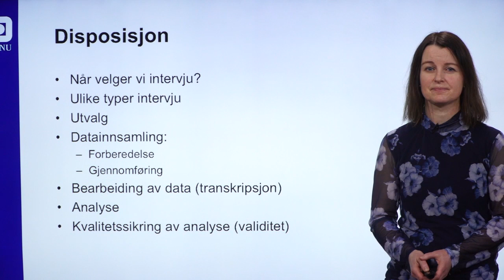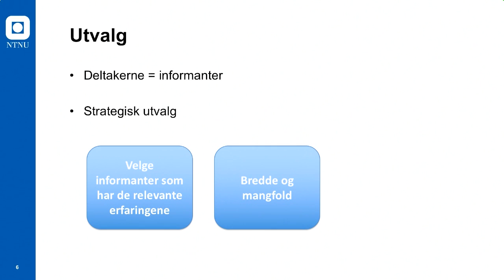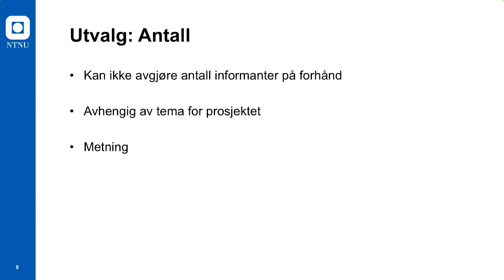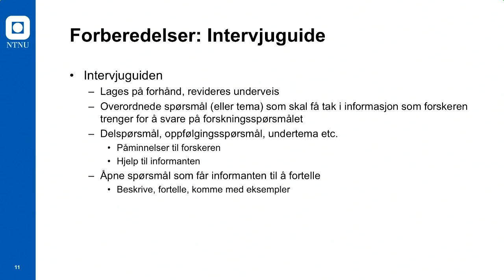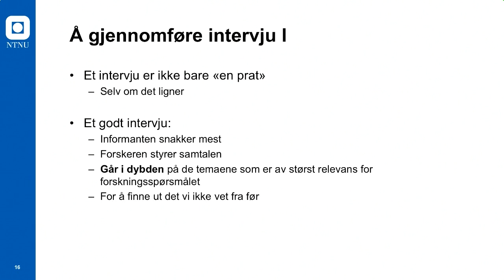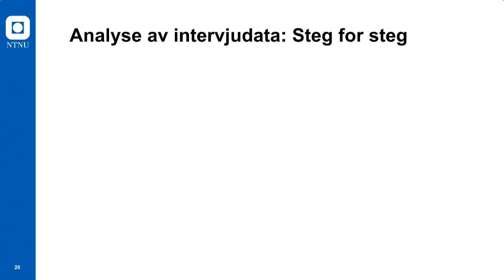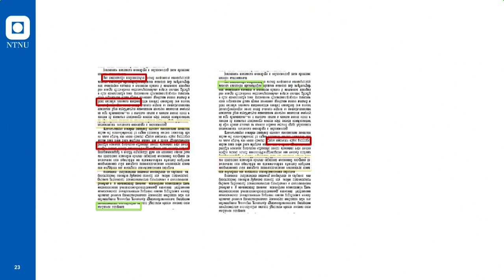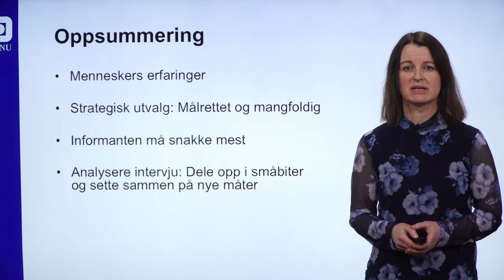Intervju som forskningsmetode